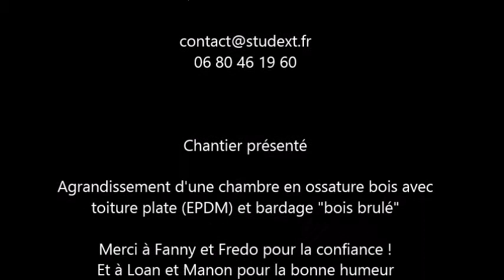Les sauvages extension chambre Ep#1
Studext.fr Extensions d'habitations en ossature bois. Chantiers participatifs. Rhône-Alpes et Auvergne.